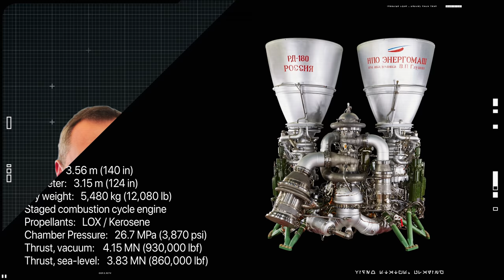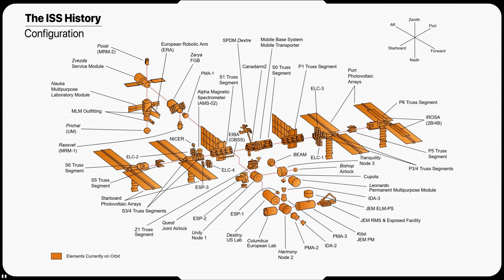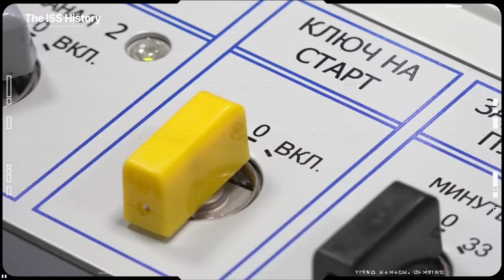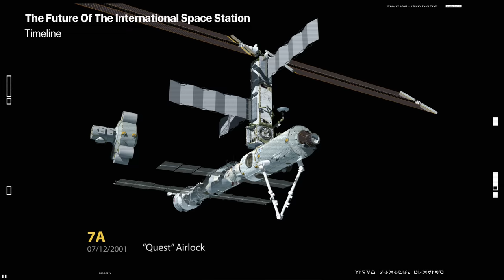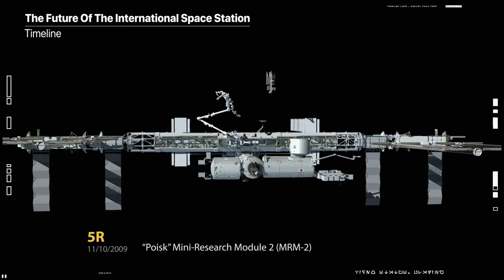The End Of The International Space Station? - NASA vs Russia & Putin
The uncertain state of the ISS reflects the rift between its two main partners, who are currently clashing over Russia’s ongoing war against Ukraine.
"If you block cooperation with us, who will save the International Space Station (ISS) from an uncontrolled deorbit and fall into the United States or...Europe?" said Rogozin (head of the state space agency Roscosmos)
"There is also the possibility of a 500-ton structure falling on India and China. Do you want to threaten them with such a prospect? The ISS does not fly over Russia, therefore all the risks are yours. Are you ready for them?"

The International Space Station, the largest ever global collaboration in science and engineering, has been a cosmopolitan meeting point for astronauts for two decades.
The head of Russia's space agency says new US sanctions have the potential "to destroy our cooperation" on the International Space Station. There are currently four NASA astronauts, two Russian cosmonauts and one European astronaut living and working on board the orbiting outpost.

Credit:
NASA.gov
ESA/ATG medialab
NASA Goddard Media Studios